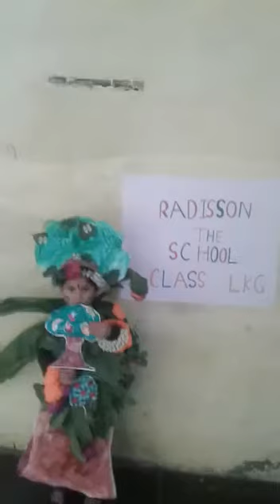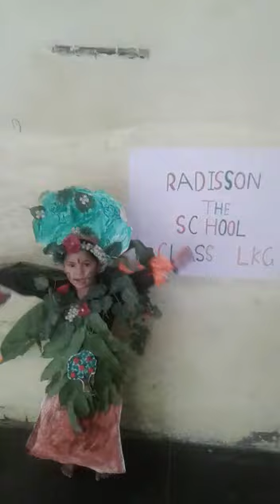🌎Earth Day🌎 Activity done by my superhero BHAVYA SINGH from LKG.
Earth Day is celebrated worldwide on April 22 annually to raise public awareness about the environment and inspire people to save and protect it. The theme for this year's Earth Day is "Restore Our Earth" which focuses on natural processes and emerging green technologies that can restore the world's ecosystems.